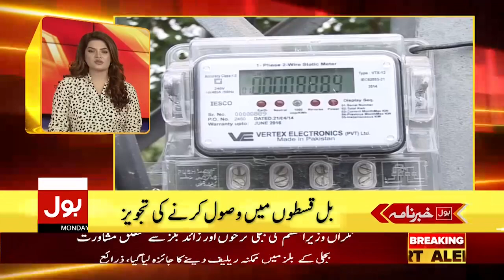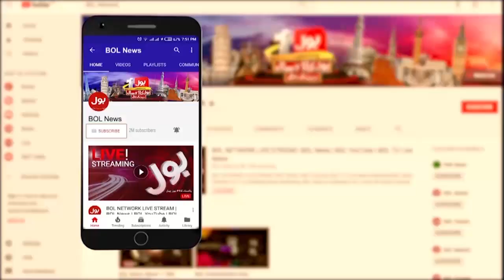PTI Chairman Ki Rihai? | BOL News Headlines At 11 PM | Islamabad High Court Latest News